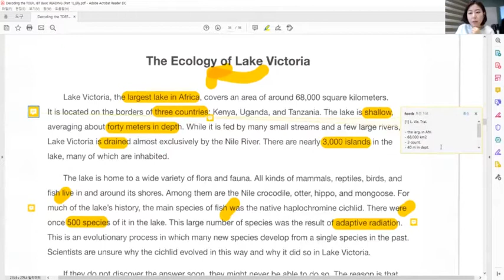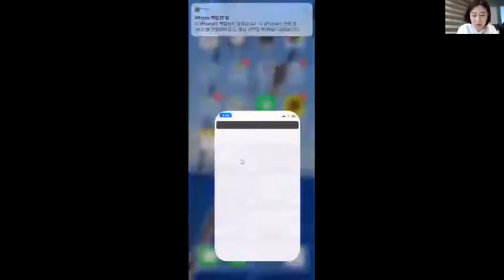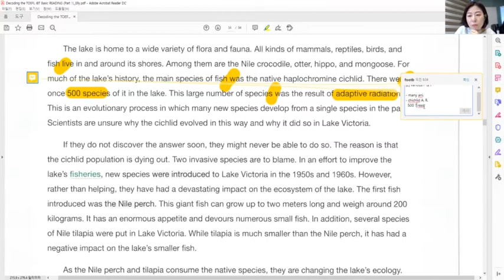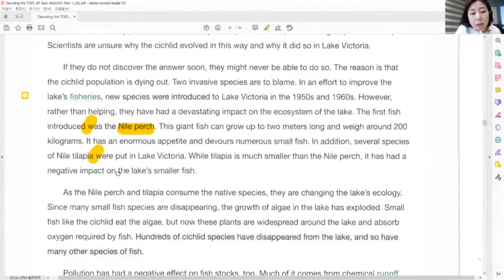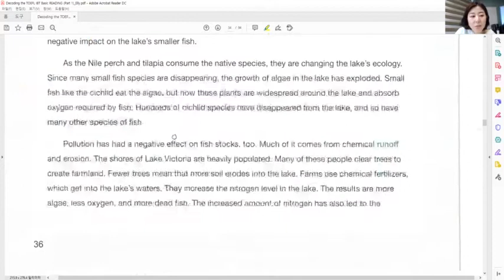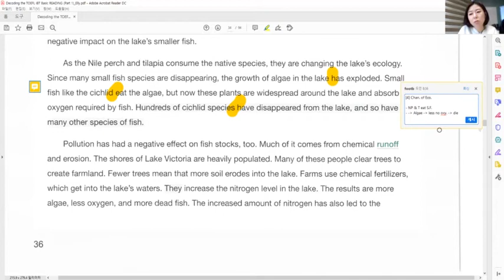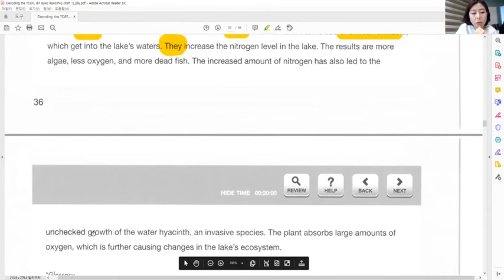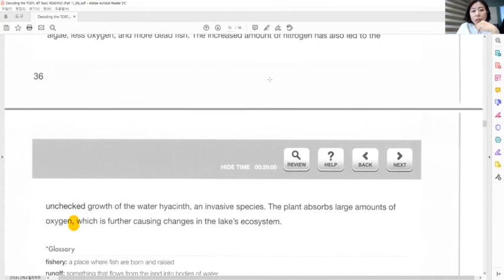[ Decoding the TOEFL iBT Basic_Reading ] ch.2 p.36